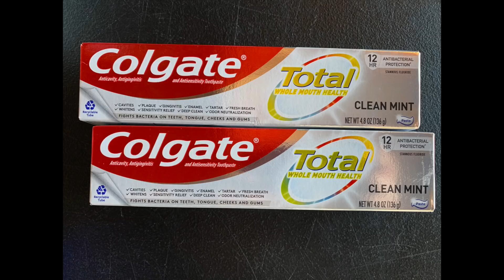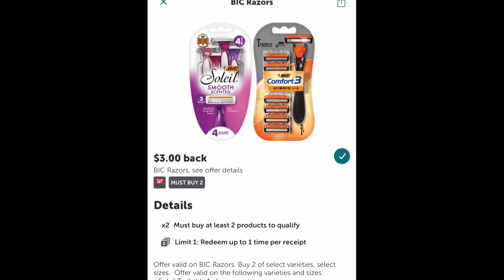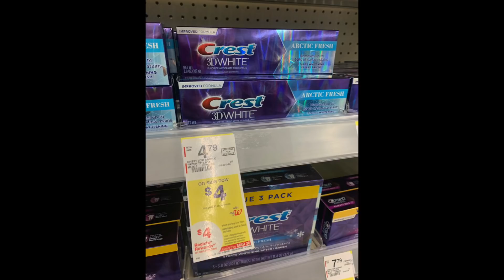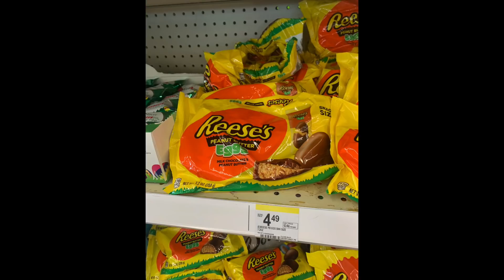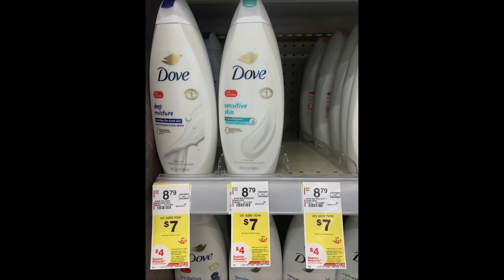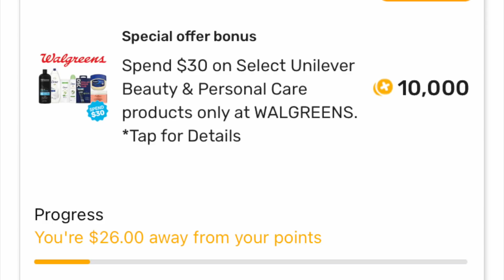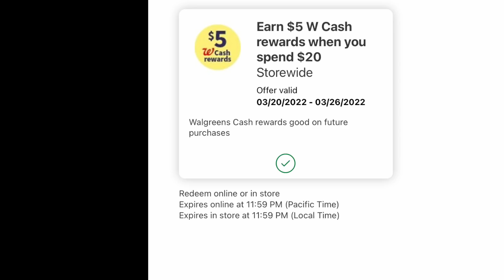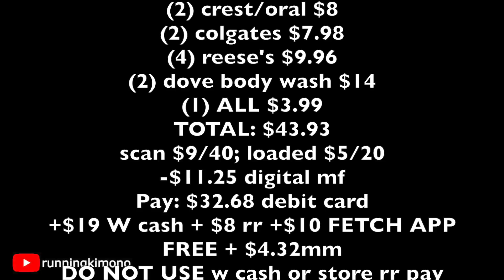Walgreens **SUPA SUNDAY** FREE HAUL!!